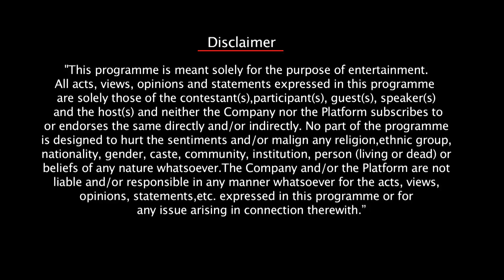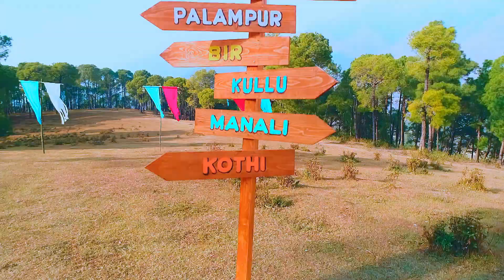Love OK Please | Season 1 | Episode 1 | MX Original Series | MX Player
Watch the entire Season 1 Of LoveOKPlease on MX Player for free.

About Love OK Please:
Love OK Please is a dating experiment on the road where 8 individuals on the lookout for love (4 girls and 4 guys) with a common passion for travel go on a road trip through Himachal. They are accompanied by host, Karan Wahi who throws them into experiments of love and rewards them with local experiences. Can a serial dating trip help these contestants find their true love on this epic road trip?